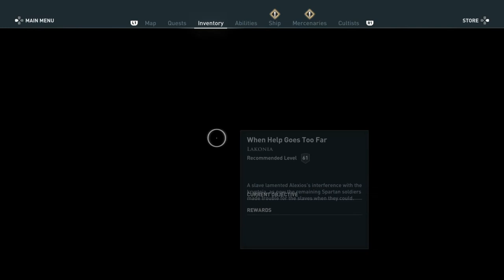Assassin's Creed® Odyssey_When help goes too far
Side quest.